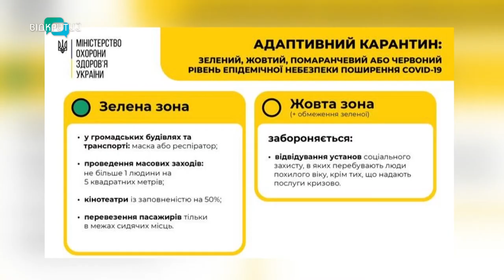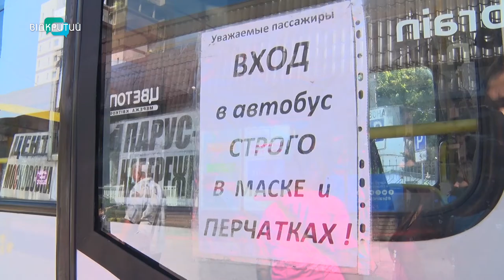Як у Дніпрі дотримуються карантинних обмежень «зеленої зони»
Маски набридли. Проте із серпня в Україні – новий етап адаптивного карантину. Усі території поділені на зони – зелену, жовту, помаранчеву та червону. У кожній діють карантинні обмеження, однак різної жорсткості. Дніпропетровська область зафарбована у зелений колір. Це значить, що протиепідемічні заходи тут найм’якіші. Чи дотримуються їх мешканці – дізнавалась наша Олександра Філь.